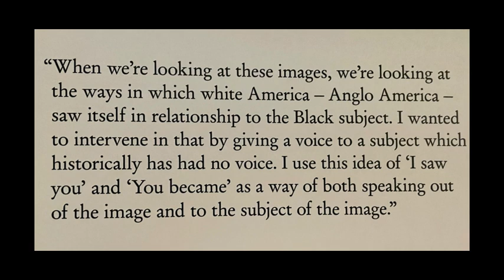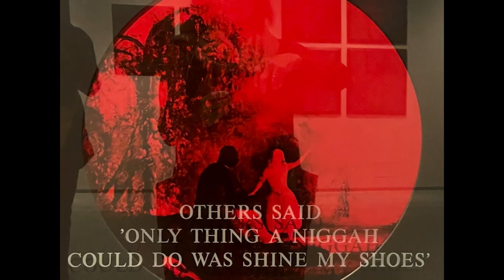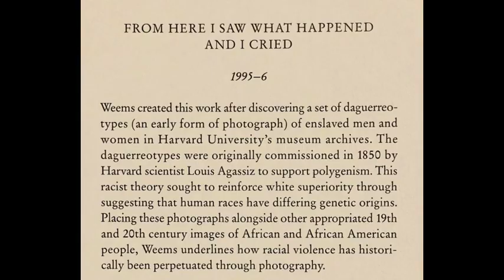Art: Carrie Mae Weems: Reflections For Now 2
From an exhibition at the Barbican Centre, London